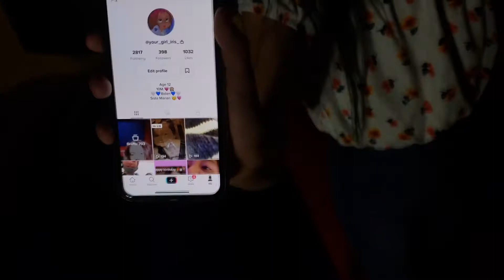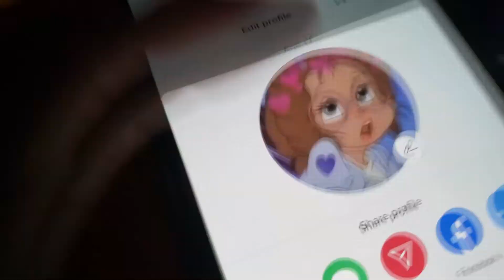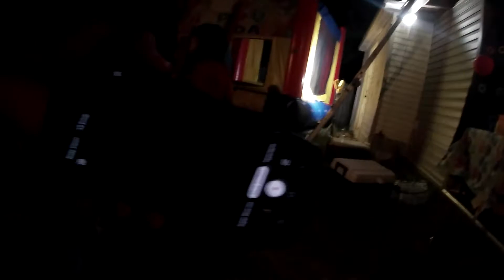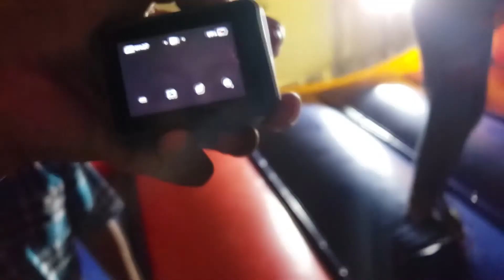Birthday Vlog PT 2 Film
This Is A Movie Premiere And Took Me 3 Days To Edit And This Will Be A 1 Hour And A 40 Minute Film And A Little Story About The Party,

On November 21, 2020, I Went To A Birthday Party And I Went To A Bouncy House That I Saw, And I Noticed That I Had My Cameras With Me And I Started Recording And Eddie The Birthday Boy Was Being Weird, He Puts A Yellow Ball In His Mouth And More Info Will Be In The Film
Film Stats:
[Camera Used: GoPro Hero 7 Silver, Samsung Galaxy S9]
[Resolution Recorded: GoPro Hero 7 Silver: 1080p(Full HD),Samsung Galaxy S9: 1080p(Full HD)]
[Days Of Editing: 3 Days]
[Date Of Recording: November 21,2020]
[SD Cards Used: 2 MicroSD Cards Used]
[Rendering Total Time: 19 Hours And 32 Minutes]
[Video Quality: 1080p@30p]
No One Was Harm During The Making Of This Video Film